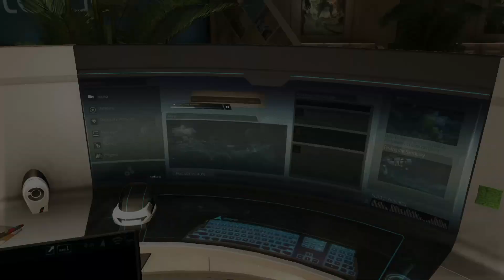01 Assassin's Creed Rogue (Sq 01 - Lessons & Revelations) (No Commentary Gameplay)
First Assassin's Creed where an Assassin turned Templar. It was a fun story but gameplay wise totally similar to black flag, maybe that's why, I got bored midway. This gameplay is not my first playthrough. All my Gameplay Videos are without any commentary. My pc is not high end so Some frame issues might appear in Gameplay. Nonetheless, I enjoy playing games and making Videos.  For full gameplay and for full Assassin's Creed series Gameplay refer to following links. Thankyou.